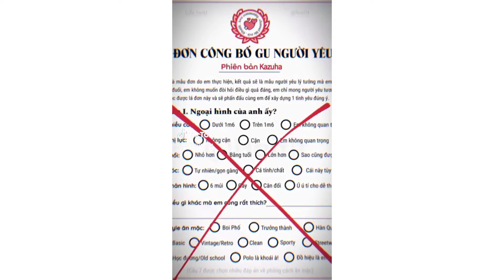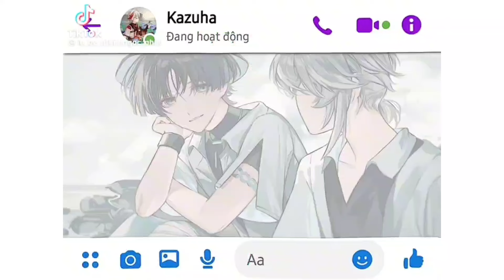[GENSHIN IMPACT COUPLES] Tổng hợp tik tok Couple Genshin Impact của Niee ||By: Niee Chan